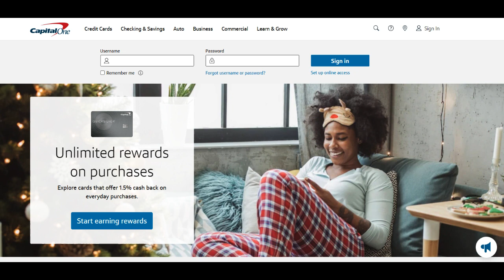🔥 Capital One Account Review: Pros and Cons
A Capital One account opens the door to various banking solutions, including checking and savings accounts, tailored to meet the financial needs of a diverse customer base. In this review, we'll explore both the benefits and considerations associated with a Capital One account.

On the positive side, Capital One is known for its commitment to providing user-friendly digital tools that facilitate account management. Online banking and the Capital One mobile app offer easy and convenient ways to access, monitor, and control your finances from the comfort of your home or on the go. These digital resources often include features such as mobile check deposit, bill payment, and real-time transaction alerts, enhancing the overall banking experience.

Moreover, Capital One generally excels in customer service and support. The bank's customer support team is usually responsive and ready to assist customers through various communication channels, ensuring that help is readily available when needed.

Additionally, many Capital One accounts feature a lack of monthly maintenance fees or minimum balance requirements, making them budget-friendly options for individuals who prefer straightforward banking without the worry of additional charges.

However, there are considerations to bear in mind. While Capital One strives to provide competitive financial products, the interest rates on some accounts, particularly savings accounts, may not be as high as those offered by online-only banks or credit unions. Therefore, individuals focused on maximizing their savings might explore alternative banking options.

Furthermore, the specific terms and features of Capital One accounts can vary, so it's essential to review and compare account options to ensure they align with your unique financial goals and preferences.

In conclusion, a Capital One account offers accessible and convenient banking solutions with user-friendly digital tools and responsive customer support. The absence of monthly maintenance fees on many accounts adds to their appeal. However, for individuals seeking the highest possible savings account interest rates, alternative options may be worth considering. It's also crucial to carefully review the terms and features of specific Capital One accounts to ensure they match your financial needs. Overall, a Capital One account provides a dependable and comprehensive banking solution for a wide range of customers.